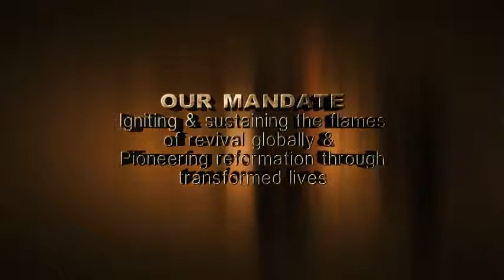Season Of Prophetic FulFillment 2 - George Gadri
That it Might Be Fulfilled Of What Was spoken By the LORD.